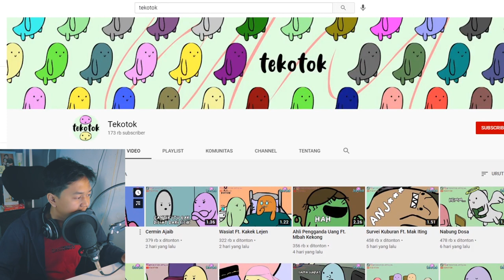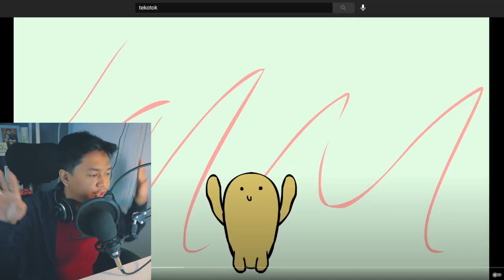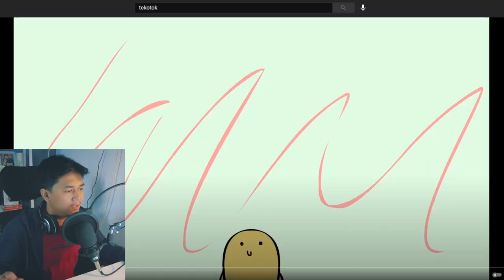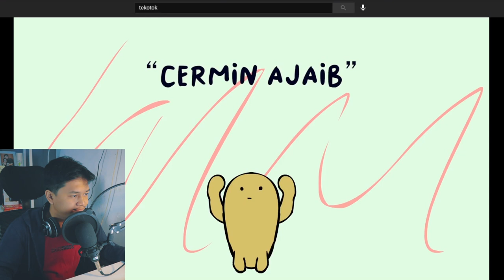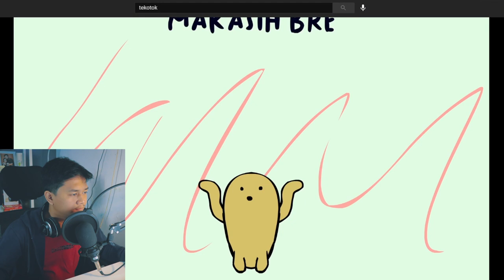GARA-GARA ANIMASI INI, BIKIN KESELEK! KOCAK BANGETTT - REACTION TEKOTOK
Lagi-lagi nemu animasi yang ceritanya kuat banget. Ngga pasaran dan punya ciri khas tersendiri. Kreatornya jenius sih ini. Yuk di tonton! ANIMASI TEKOTOK